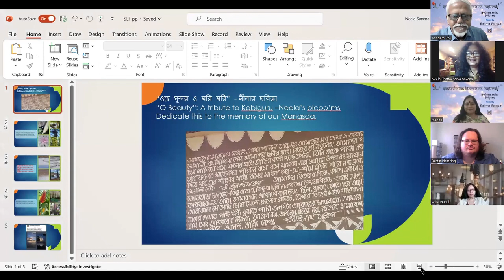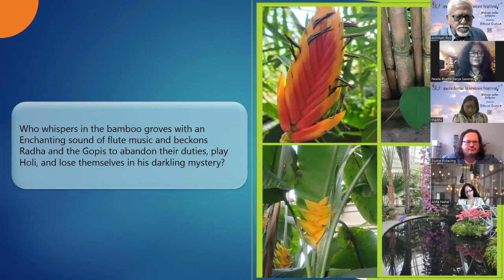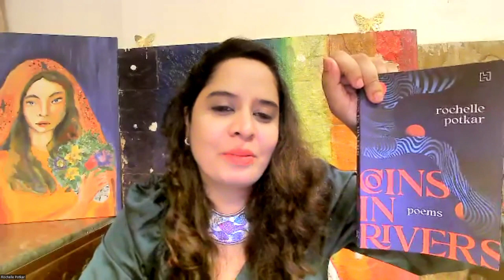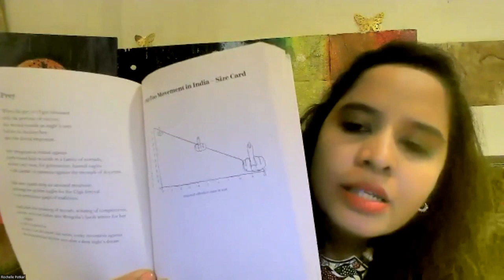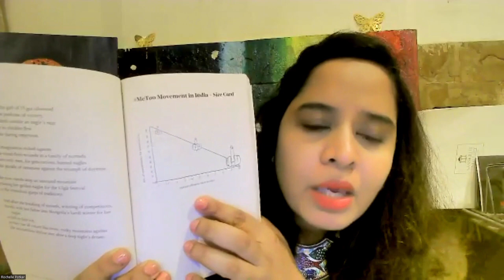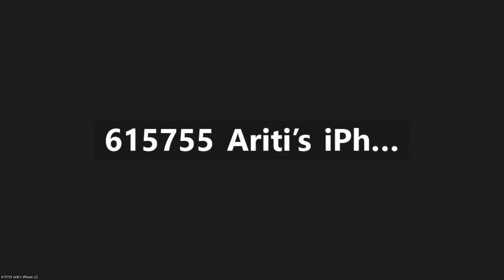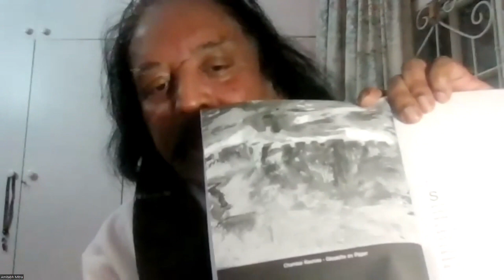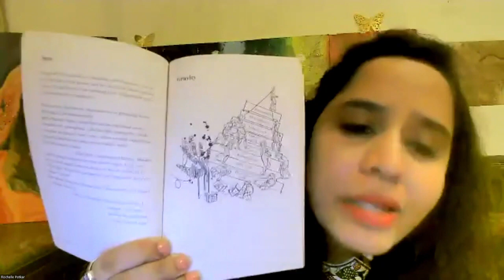Day1 of SLF Online Meet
𝐈𝐍𝐀𝐔𝐆𝐔𝐑𝐀𝐓𝐈𝐎𝐍 𝐎𝐅 𝐒𝐀𝐍𝐓𝐈𝐍𝐈𝐊𝐄𝐓𝐀𝐍 𝐋𝐈𝐓𝐄𝐑𝐀𝐓𝐔𝐑𝐄 𝐅𝐄𝐒𝐓𝐈𝐕𝐀𝐋'𝐒  𝐎𝐍𝐋𝐈𝐍𝐄 𝐌𝐄𝐄𝐓𝐒
After the successful completion of the Physical meeting of SLF from Aug 9 to 11, 2024, which saw:
𝐀𝐮𝐠 𝟗, 𝐏𝐫𝐞𝐥𝐮𝐝𝐞: A Curtain Raiser of SLF at Seacom Skills University
𝐀𝐮𝐠 𝟏𝟎 & 𝟏𝟏: Followed by the Inaugural Session, lighting of the lamp ceremony, amidst Vedic chants and songs, in all 𝟑𝟖 𝐩𝐨𝐞𝐦𝐬 were read by 31 poets in English, a Manipuri poem and a Santhali poem and three poems in 𝑨𝒏𝒄𝒉𝒐𝒍𝒊𝒌 𝑩𝒉𝒂𝒔𝒂 (regional dialect were presented.
At SLF, 𝐭𝐰𝐞𝐧𝐭𝐲-𝐭𝐰𝐨 𝐩𝐚𝐩𝐞𝐫𝐬 were presented in different sessions over two days. There were 24 book launches and two covers of forthcoming books were unveiled by Menka Shivdasani and me, Arindam Roy. The highlight of the programme was that all authors of SLF were able to hand a copy of their books, over 35 in all, to Dr @Nimai Chand Saha, Librarian of Central Library, Visva-Bharati University, Santiniketan.
In the online sessions,110 poets and scholars will be participating. 𝐏𝐨𝐞𝐭𝐫𝐲 𝐫𝐞𝐚𝐝𝐢𝐧𝐠𝐬, 𝐩𝐚𝐩𝐞𝐫 𝐩𝐫𝐞𝐬𝐞𝐧𝐭𝐚𝐭𝐢𝐨𝐧𝐬 𝐚𝐧𝐝 𝐛𝐨𝐨𝐤 𝐥𝐚𝐮𝐧𝐜𝐡𝐞𝐬 𝐚𝐫𝐞 𝐬𝐜𝐡𝐞𝐝𝐮𝐥𝐞𝐝, 𝐛𝐞𝐠𝐢𝐧𝐧𝐢𝐧𝐠 𝐅𝐫𝐢𝐝𝐚𝐲, 𝐀𝐮𝐠 𝟐𝟑, 𝟐𝟎𝟐𝟒.